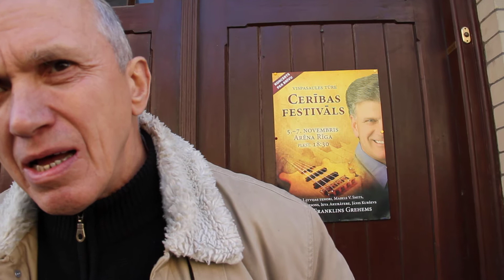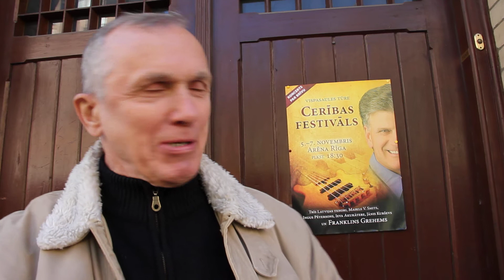saruna ar ticīgu vīru - 2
Matīsa ielā jauc nost māju. Procesu komentē vīrs no pretējā ielas pusē esošās Rīgas Mateja baptistu baznīcas. Uzņemts 2010. gada oktobrī.